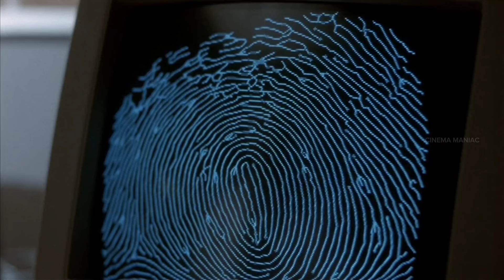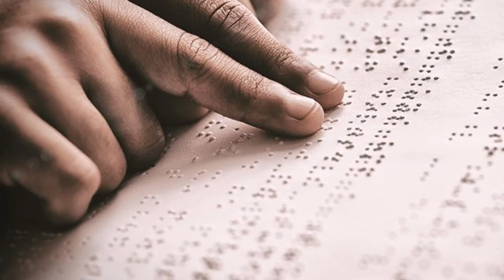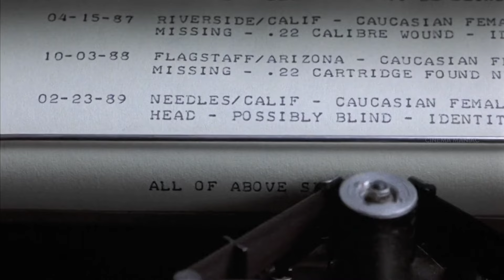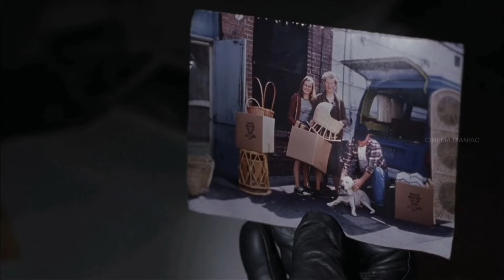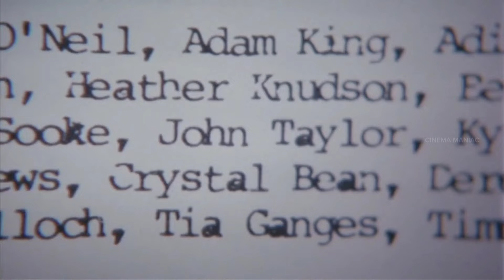മാലിന്യത്തിനടിയിൽ മൃതദേഹം | Jennifer Eight Movie Malayalam Explanation | Cinema Maniac